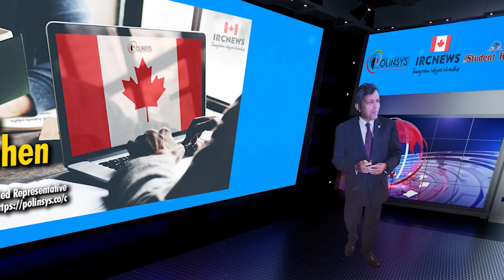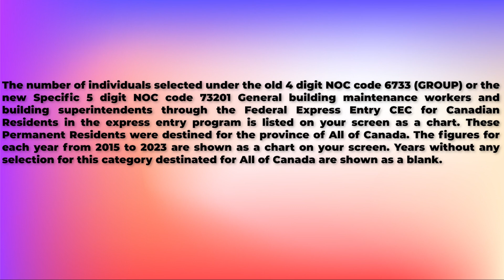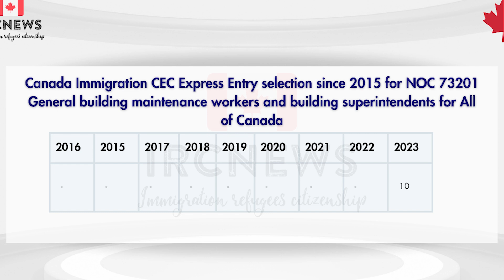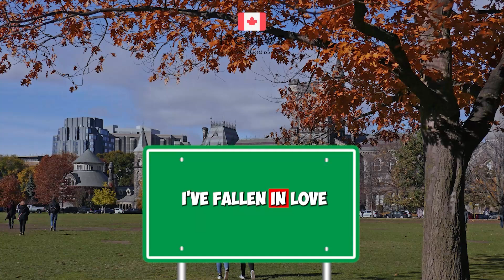CEC Express Entry selection for NOC 73201 General building maintenance workers for All of Canada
Canada Immigration CEC Express Entry selection since 2015 for NOC 73201 General building maintenance workers and building superintendents for All of Canada

The number of individuals selected under the old 4 digit NOC code 6733 (GROUP) or the new Specific 5 digit NOC code 73201 General building maintenance workers and building superintendents through the Federal Express Entry CEC for Canadian Residents in the express entry program is listed on your screen as a chart. These Permanent Residents were destined for the province of All of Canada. The figures for each year from 2015 to 2023 are shown as a chart on your screen. Years without any selection for this category destinated for All of Canada are shown as a blank.

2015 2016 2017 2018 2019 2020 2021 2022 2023
- - - - - - - - 10